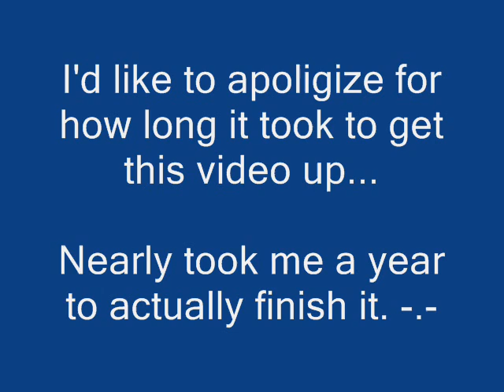The Lost Momentai Moments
Try not to overdose on moumentai. :D